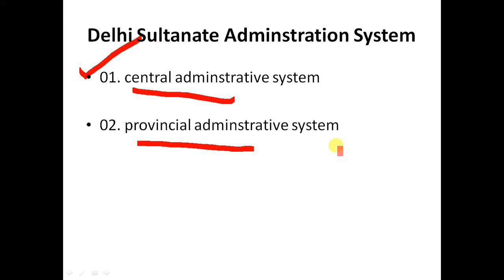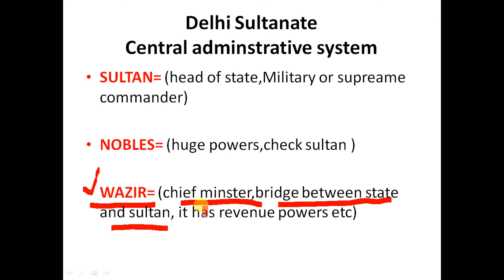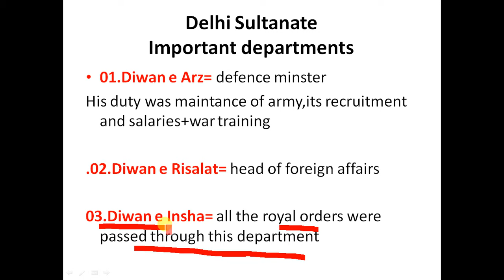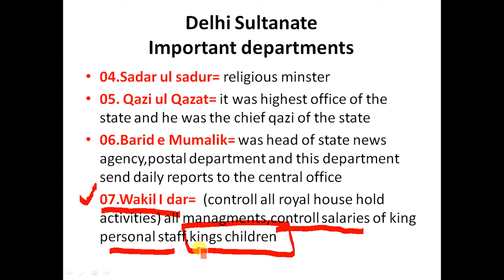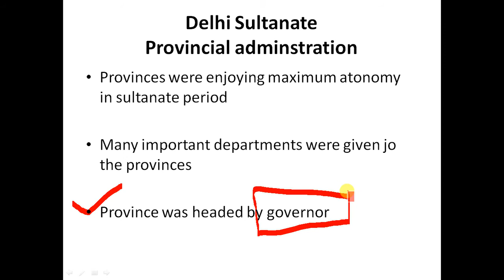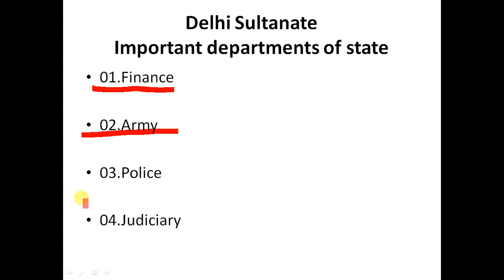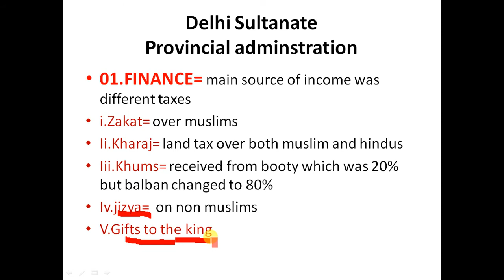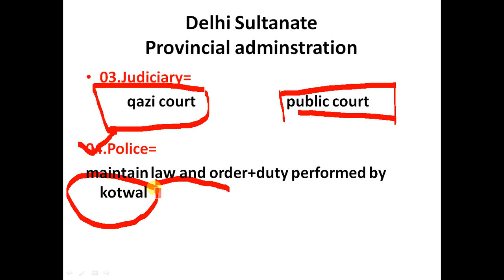Adminstrative System Of Delhi Sultanate for CSS-PCS-IAS-UPSC Exams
complete history of delhi adminstration system.How did sultan oppoint wazir governors? central adminstration vs provincial adminstration under delhi sultanate. important departments of delhi sultanate and how did they work under sultan guidance. army vs police of delhi sultanate complete history by haider ali bijarani

follow haider ali bijarani on facebook